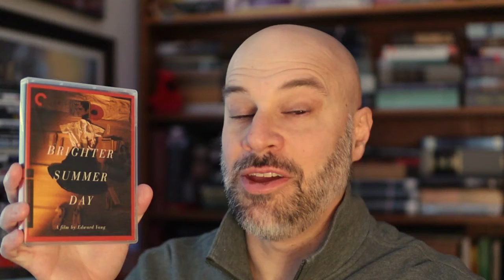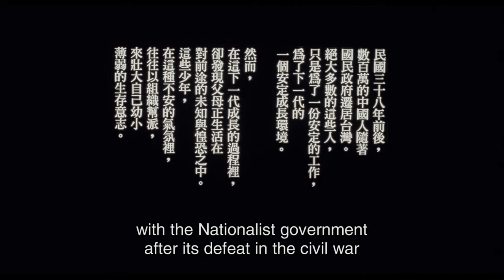A Brighter Summer Day -- What Makes This Movie Great? (Episode 175)